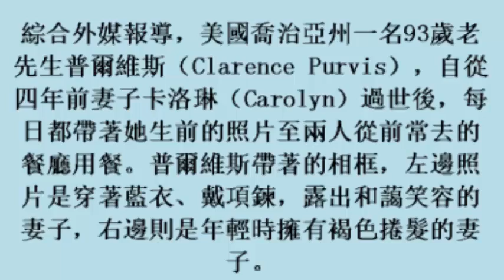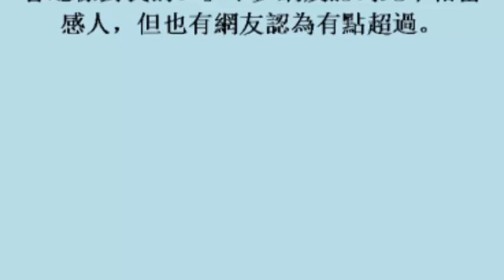永恆的愛 老翁帶亡妻照片上餐館好感人 (21october2017)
永恆的愛　老翁帶亡妻照片上餐館好感人